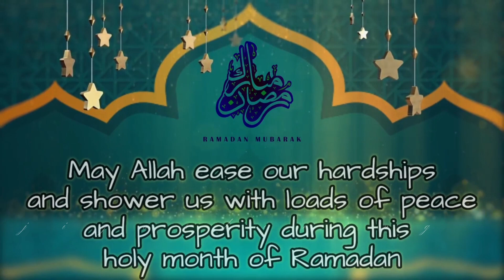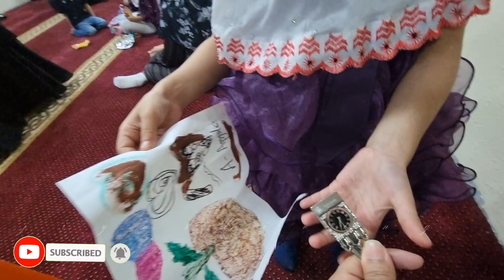100% success/ Ramzan🌙activities Sadqa in Ramdan 📿🤲 | Iftar To taraweeh Routine | Jummah Mubarak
100 % success/ Ramzan🌙activities |(Giving Charity )Sadqa in Ramdan 📿🤲 | Aftar To taraweeh Routine | Jummah Mubarak
In this video, i will share my Ramadan routine & will show the importance of sadqah in Ramzan. Hope you will like my video .